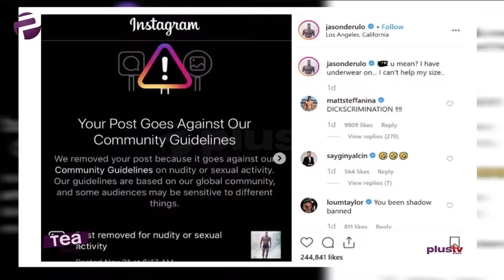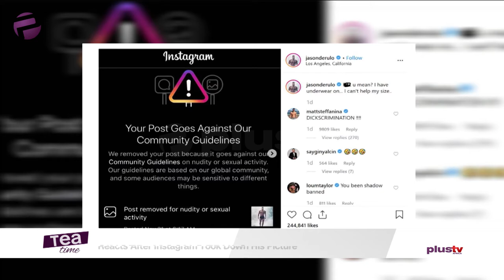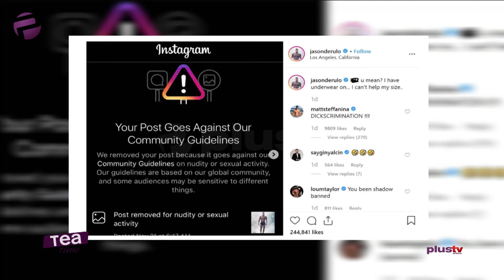Singer Jason Derulo Reacts After Instagram Took Down His Picture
American Singer Jason Derulo Knocks Instagram For Deleting His Semi-Nude Photo